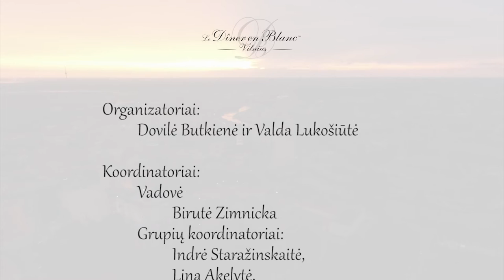Diner en Blanc - Vilnius 2016, Official Video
Trečiasis tarptautinis, elegantiškas, baltas piknikas Lietuvoje vyko 2016 metų, liepos 29 d. vakarą Vilniuje, Nacionalinio muziejaus aikštėje. Tai jau tradicija tapęs, būtiniausias šiltojo sezono renginys, suvienijantis 1000 vilniečių ir miesto svečių sostinėje.

2016 official video of the third edition of Le Dîner en Blanc – Vilnius featuring 1,000 revealers gathered on the National Museum Square in Vilnius on Friday, July 29th. It has now become a traditional summer event in Vilnius.

Diner en Blanc – Vilnius Organizatoriai / Hosts:
Dovilė Butkienė
Valda Lukošiūtė

Koordinatoriai / Coordinators:
Vadovė Birutė Zimnicka

Grupių koordinatoriai: Indrė Staražinskaitė, Lina Akelytė , Rūta Bajarūnaitė, Dalia Justinavičiūtė , Kristina Ališauskaitė , Viktorija Bugajenko , Giedrė Kvaraciejūtė , Valda Stapulionytė, Alina Zuokaitė, Sandra Zolubienė, Kamilė Nemeikšytė, Ieva Razbadauskaitė, Eglė Jacevčiūtė, Vaidas Kurmelis , Daiva Šilinskaitė , Marija Dautartaitė , Eglė Girdauskaitė , Eimantė Buožytė, Marija Krutulytė, Simona Bočkutė, Giedrė Vaicekauskaitė, Agnė Gudonavičiūtė, Agnė Domarkaitė, Silvija Bisigirskytė

Už pagalbą  / Special help
Žurnalistei Monikai Visockytei
Dizainerei Eglei Mačeinaitei

Ačiū / Thanks
Vilniaus miesto savivaldybei

Atlikėjams / Performers:
Karinai Krysko
Martynui Norvilai

Ypatingai dėkojame visiems koordinatoriams, savanoriams - be jų šis renginys būtų neįsivaizduojamas.
Iki susitikimo kitais metais Diner en Blanc - Vilnius!

Ypatingai ačiū visai nuostabiai koordinatorių komandai Vilniuje, partneriams, draugams ir šeimos nariams už palaikymą bei pagalbą organizuojant elegantiškiausią metų pikniką Lietuvoje!

Special thanks to all the coordinators, volunteers, partners, friends and families for the support and help in organizing the most elegant picnic in Lithuania!